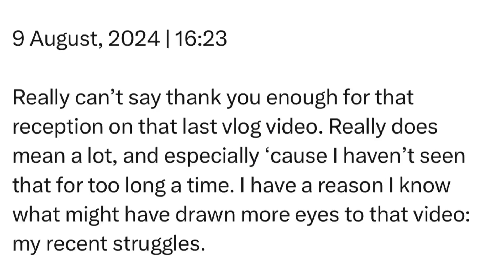Friday | 9 August, 2024 | 16:23